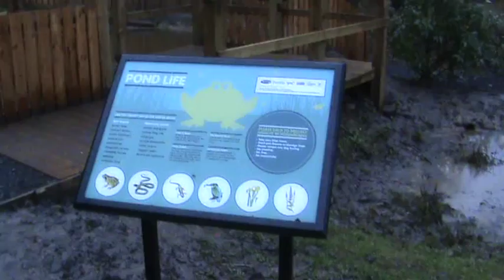Dipping Platform on a Wildlife Pond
Video showing the finished dipping platform, steps and standing area.  The standing area has drainage under it to keep it dry for school visits and the path leading up to it was widened. There is a large hibernaculum to the side of the platform for amphibians to use.